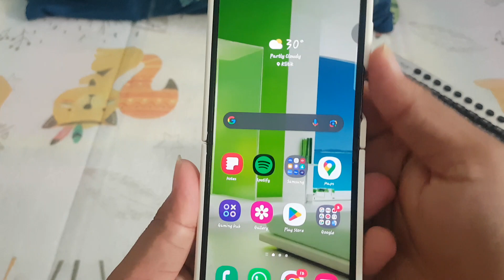SAMSUNG Galaxy Z Flip 5 Tips: How to Enable Maindfulness Notifications on Samsung Health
Mindful Moments: A Guide to Activating Mindfulness Notifications on Samsung Health

Greetings, mindful souls! Today, we're exploring the world of tranquility with a step-by-step guide on how to enable mindfulness notifications using Samsung Health.

**Cultivating Calmness with Samsung Health's Mindfulness Feature**

Samsung Health is not just about tracking steps; it's your holistic health companion. Among its array of features is Mindfulness, a tool designed to bring moments of peace and tranquility to your hectic life. By activating notifications, you can seamlessly incorporate mindfulness practices into your daily routine.

**Step-by-Step Guide to Enable Mindfulness Notifications:**

1. **Open Samsung Health App:**
   - Locate the Samsung Health app on your device and open it. If you haven't installed it yet, download it from your app store.

2. **Navigate to Mindfulness Feature:**
   - Within the app, find the 'Discover' or 'Track' section and look for 'Mindfulness' or 'Stress Management.' Tap on it to access detailed tracking options.

3. **Set Up Your Mindfulness Profile:**
   - Input information such as your stress levels, preferred mindfulness activities, and daily mindfulness goals. This data helps Samsung Health tailor recommendations to your individual needs.

4. **Access Notification Settings:**
   - Locate the notification settings within the Mindfulness feature. This might be under the app's general settings or specifically within the mindfulness tracking options.

5. **Enable Mindfulness Notifications:**
   - Toggle the switch to enable notifications. Depending on your preferences, you may customize when and how you receive these reminders to align with your daily schedule.

6. **Personalize Your Notifications:**
   - Tailor the notifications according to your preferences. Whether you want a gentle reminder to take a mindful break or a prompt to engage in deep-breathing exercises, Samsung Health allows you to customize your mindfulness experience.

There you have it! Now you're equipped to receive timely and personalized notifications for mindful moments through Samsung Health. Share this guide with friends who are on their journey to a more serene and balanced life. Until next time, stay mindful, stay centered, and stay informed!